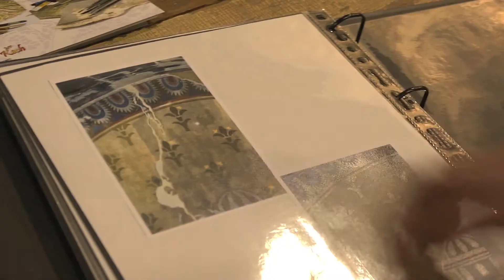Rendez-vous Maestria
Fort du succès de la première édition, les Rendez-vous Maestria sont de retour en 2018, dans le cadre prestigieux du marché Bonsecours, dans le Vieux-Montréal.

Le métier d’art vedette de cette deuxième édition sera les tailleurs de pierre, avec notamment une exposition qui permettra de prendre conscience de l’importance de la présence de la pierre dans notre quotidien bâti. Dinu Bumbaru, directeur des politiques chez Héritage Montréal, sera à nouveau l’ambassadeur et invité d’honneur de cette deuxième édition de Maestria.

Organisé par le Conseil des métiers d’art du Québec (CMAQ), Maestria est l’unique célébration des métiers d’art de l’architecture et du patrimoine québécois.